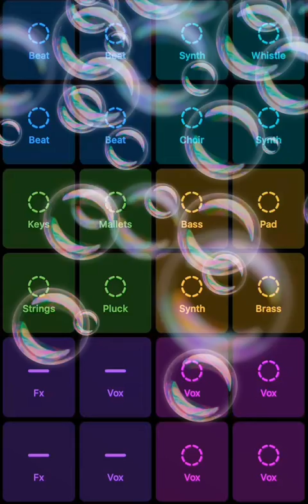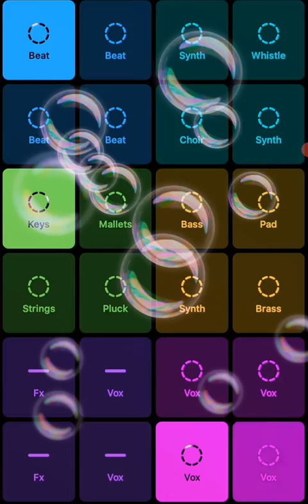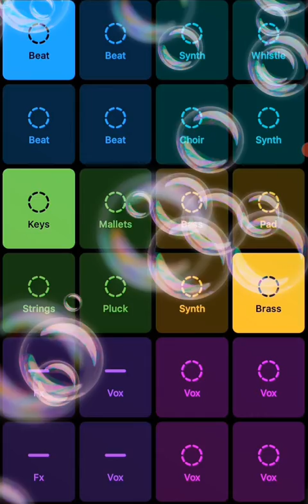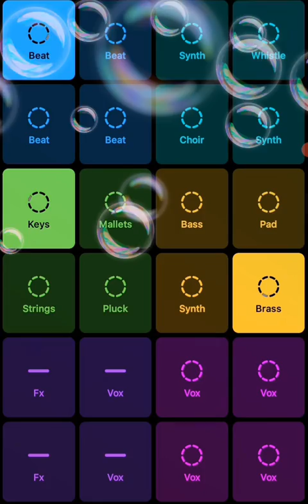6 February 2021